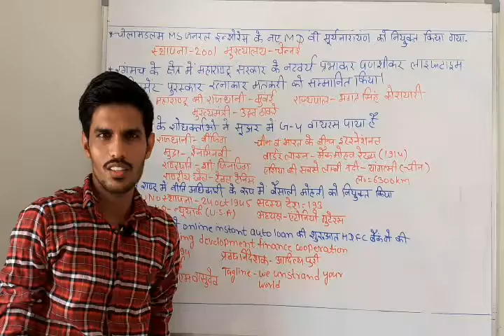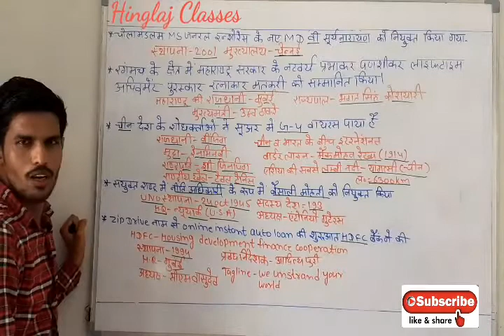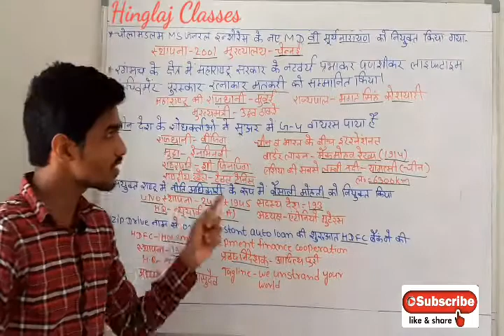5july 2020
current affairs 5july2020